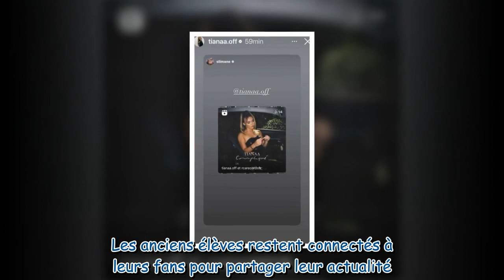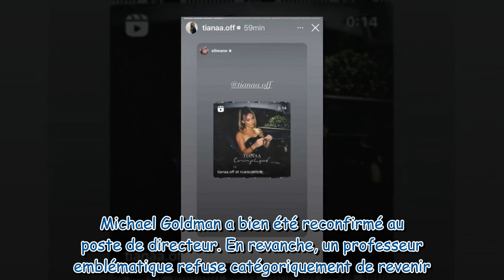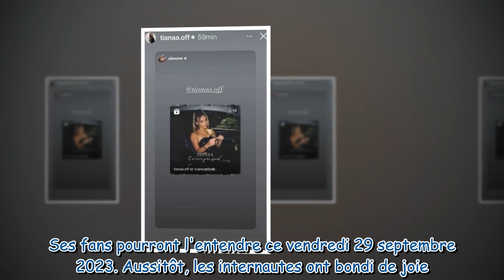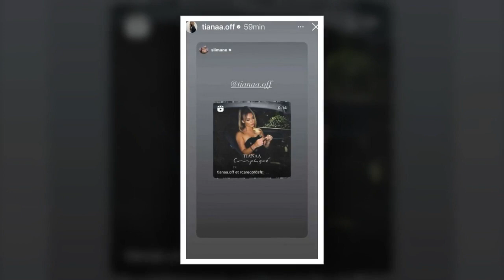« Enfin ! » Tiana Star Academy annonce une excellente nouvelle, ses fans sont fous de joie